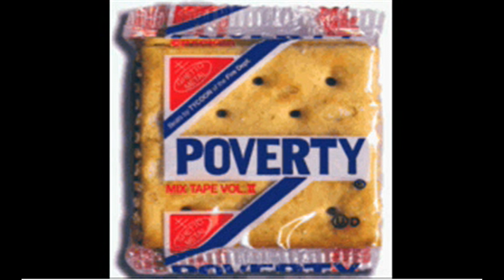She's the Bomb~ Thommy Kane (aka Poverty)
Album Release: 2008
Beat Produced By: Tycoon
Song Written By: Thommy Kane